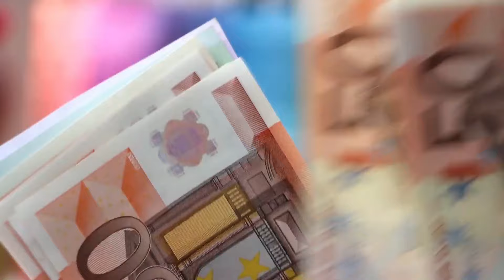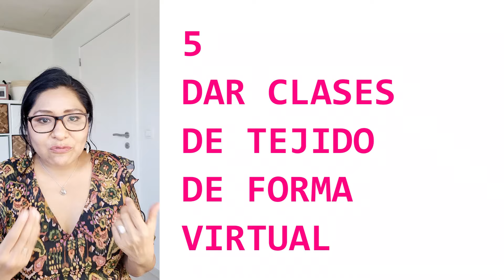CÓMO GANAR 💲 DINERO 💲 CON EL TEJIDO 💰💰 10 formas reales y actuales para generar ingresos tejiendo